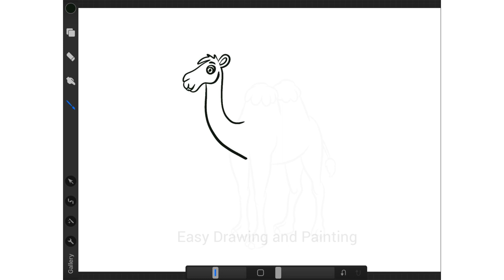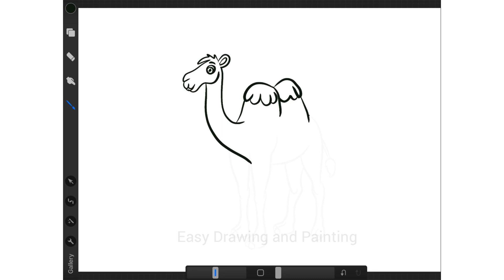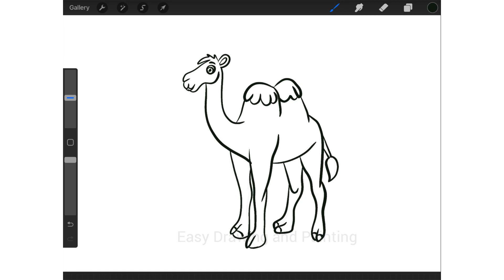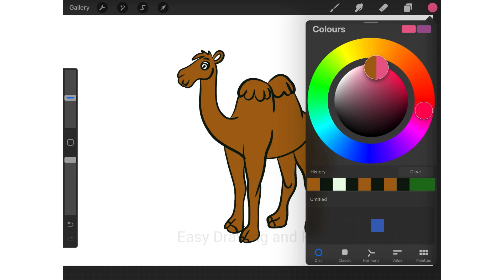How to draw camel drawing for kids step by step ll easy drawing for kids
Easy Drawing and Painting!
How to draw camel for kids

your query:
how do you draw a fruits for kids?
what is the easiest fruit to draw?
what is fruit for class 1?
What can a 7 year old draw?
What can my 10 year old draw?
What to draw easy for beginners?
7 साल का बच्चा क्या आकर्षित कर सकता है?
Can a 1.5 year old draw?
Can 2 year olds draw faces?
Can a 12 month old draw?
Can 3 year olds draw?
How do you draw a 9 year old face?
What can a 5 year old draw?
What can I draw easy and cute?